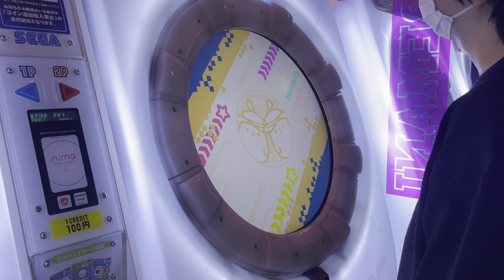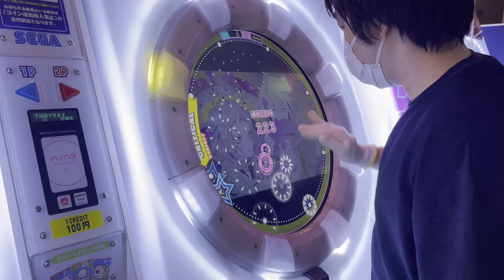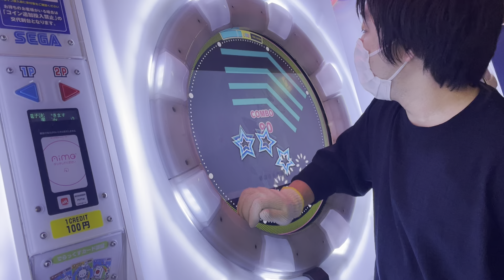[片腕] 【直撮りmaimai DX】 言ノ葉遊戯 ST MASTER SSS (Player:Anthoney)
Player:Anthoney (twitter→@DJ_CELICA)

初SSSで100.4%！！！！
体力的にキツ過ぎるwww